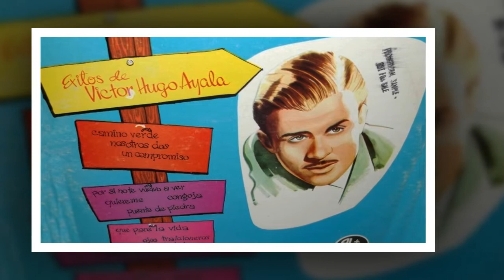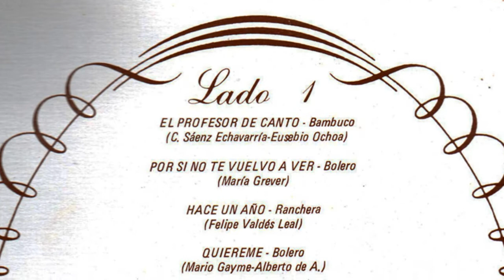Soy Colombiano - Victor Hugo Ayala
El Clásico Bambuco de Rafael Orozco, en la grabacion original de Victor Hugo Ayala, con la orquesta Sonolux y adorndo con imágenes del municipio de Maceo en Antioquia, Colombia